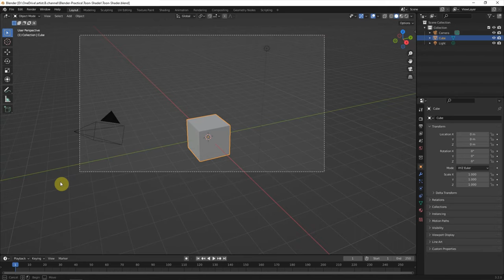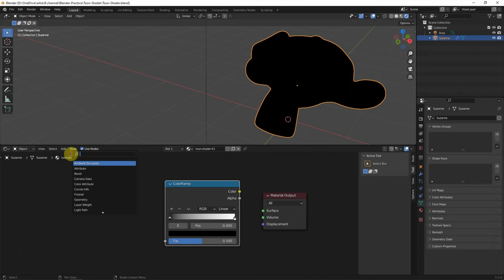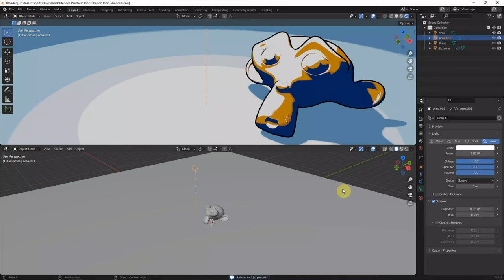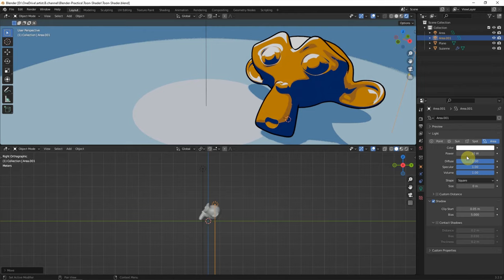How to make Blender NPR Toon Shader for Cartoon Style Look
Quick 3D video to show how to make NPR Toon Shader in Blender with Eevee renderer. This Toon shader is using Diffuse BSDF shader with color ramp for cartoon shader colouring, and also show how to make  outline shader for the edge of object. This Toon shader is basic, and good for Blender Beginners to follow. Hope this helps.

Timestamp
0:00 Intro - Blender Toon Shader
0:10 Add Monkey - Suzanne
0:28 Apply light with Eevee Renderer
0:57 Apply Toon Shader
1:52 Add Outline Shader
2:31 Add Canton Style Background
2:58 Apply another light for brightening up